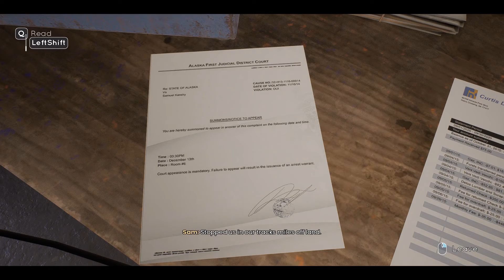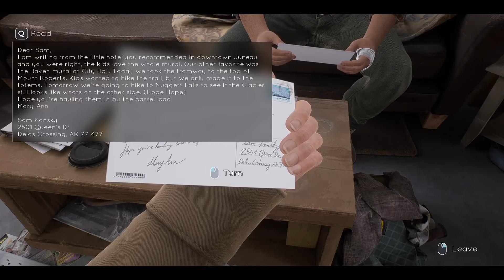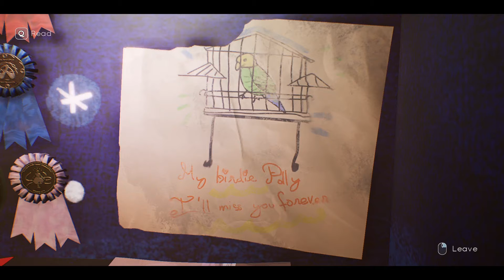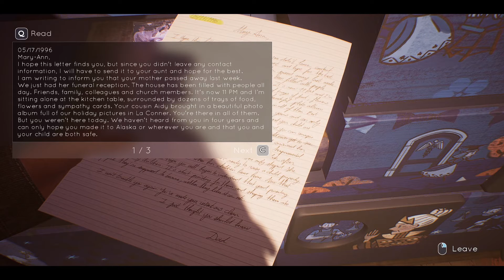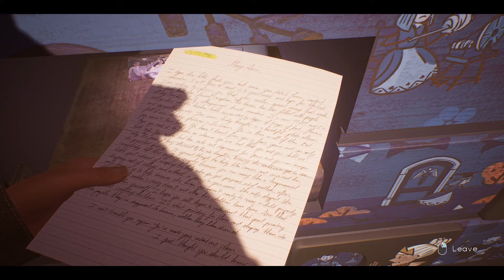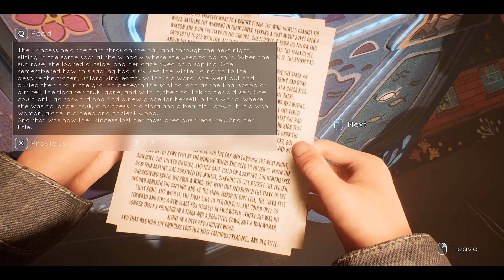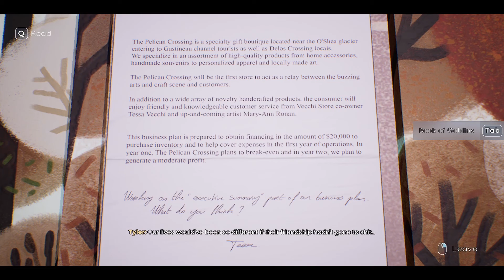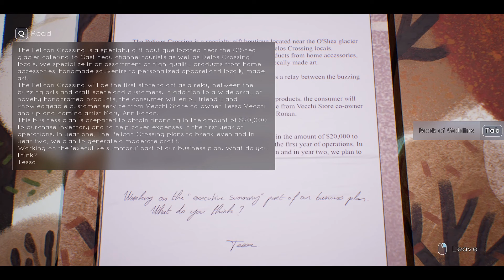TELL ME WHY| (FULL PLAYTHROUGH) EP10| CHAPTER 3| Mary-Anns HUGE secret!!!!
As the last chapter hurtles to its conclusion we have a question to ask. Whose the daddy? Not just that we learn a devastating secret that Mary Ann has kept for years, that will turn the game on its head!

Galop
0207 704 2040 (LGBT+ hate crime helpline)
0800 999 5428 (National LGBT+ domestic abuse helpline)
Provides helplines and other support for LGBTIQ+ adults and young people who have experienced hate crime, sexual violence or domestic abuse.

Works to improve the lives of of trans and gender non-conforming people of all ages, including those who are non-binary and non-gender.

Gendered Intelligence
genderedintelligence.co.uk
Charity supporting young trans people aged under 25, and information for their parents and carers.

If you want to know about the team i am part of find them here: